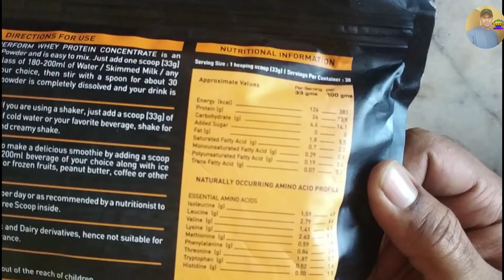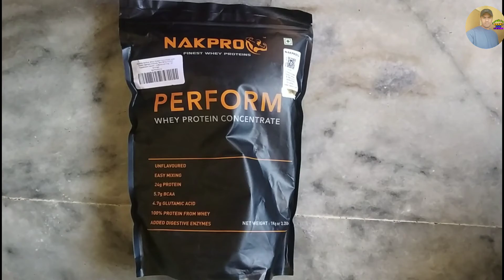NAKPRO PERFORM Whey Protein Concentrateh Added Digestive Enzymes, Uflvoured -1Kg unboxing review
amozon shopping online links

fifpkart shopping links online

Background music cadit to